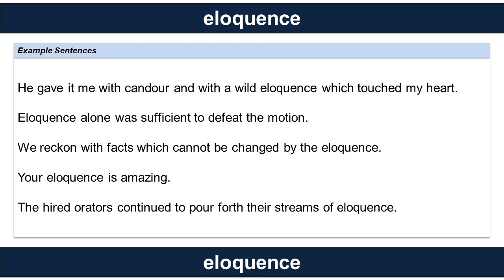eloquence, Vocabulary Builder, English Practice for Fluency English Vocabulary English Words